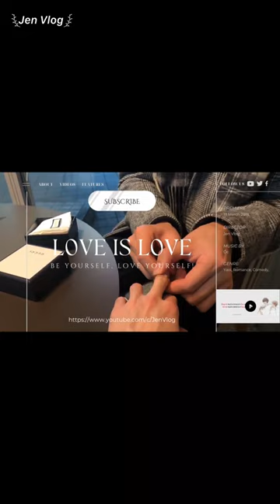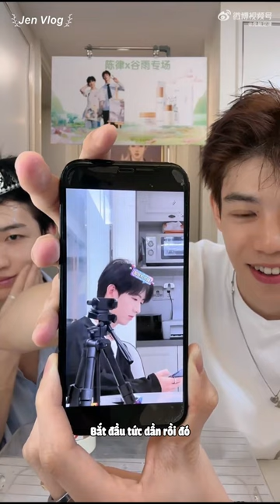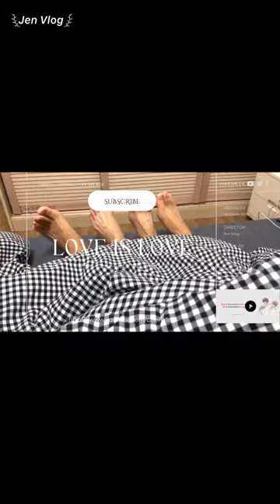[Engsub/BL] Liu Cong likes to tease his wife~ || Chen Lv & Liu Cong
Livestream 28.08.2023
Chen Lv/ Trần Luật: @Clv陈律
Date of birth/ Sinh ngày: 25/09/1997
Height/ Chiều cao: 1m75
Hometown/Quê quán: Nanchang, Jiangxi Province/ Nam Xương, Giang Tây
Date of birth/ Sinh ngày: 27/09/2001
Height/ Chiều cao: 1m85
Hometown/ Quê quán: Guangzhou, Guangdong Province/ Quảng Châu, Quảng Đông

Jen Vlog